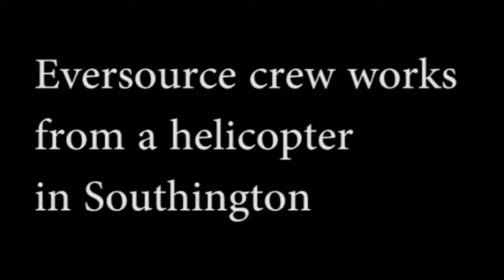Eversource works from helicopter in Southington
An Eversource crew works on power lines from a helicopter in Southington Saturday Nov. 7, 2015. Video courtesy of Melissa Baston